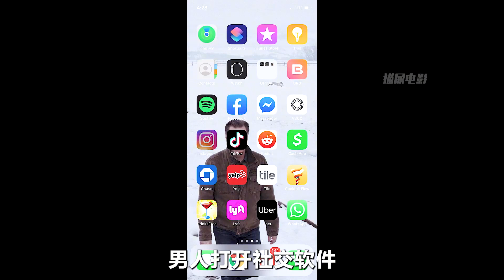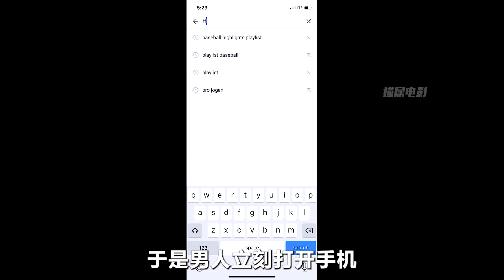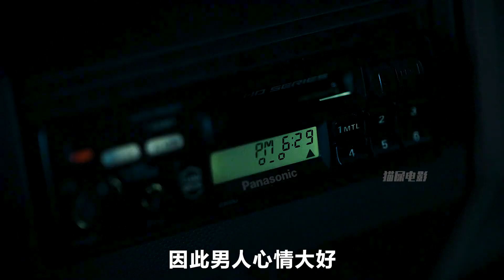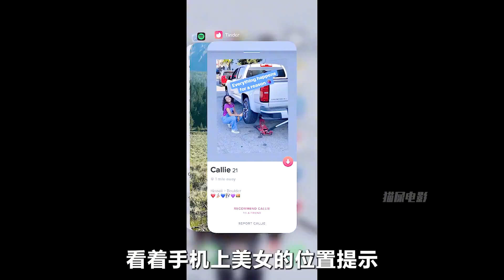男人被困車內三天，被厚厚的積雪掩埋，最后竟用空酒瓶逃出生天！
每一顆貓屎都是我們的鉆石，
用心解說每一部電影。

魔術教程,魔術教學,魔術解析,魔術表演